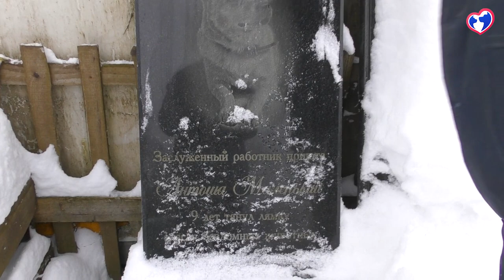АНТОША МАЛЕНЬКИЙ! Помощь Животным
АНТОША МАЛЕНЬКИЙ!

✅ Переводом на карту официального фонда приюта:
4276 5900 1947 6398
Dmitry Samoylov